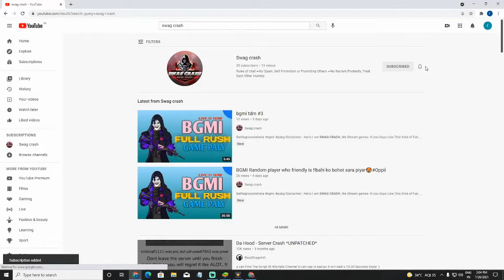bgmi highlight #3 thanks for 60 subs💖💖💖💝💝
Specs: GPU - GTX 1050ti
             CPU- RYZEN 5 3600
             RAM-16GB

Hope You will Also Join and Enjoy the content With us.